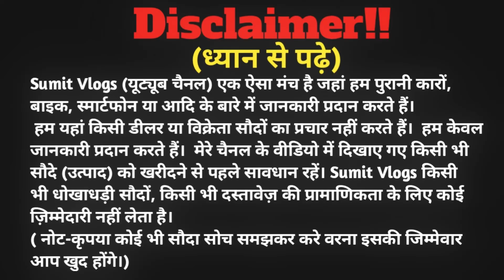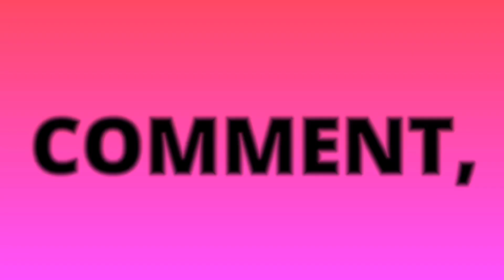4 Top + 4 Bass | SWETON SPEAKER | Dj Market Ranchi Jharkhand | Bengal Electronics Ranchi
4 Top + 4 Bass | SWETON SPEAKER | Dj Market Ranchi Jharkhand | Bengal Electronics Ranchi

🏠SHOP ADDRESS :-Bengal Ecectronics, Shiv Kuti, Devi mandap, Kailash Babu Street, Near Daily Market, S.B.I Bank, Main Road Ranchi Jharkhand.Pin, 834001

🔴My Gadgets:-